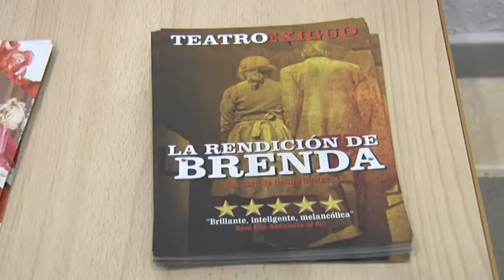Noticia. Teatro 'La rendición de Brenda'